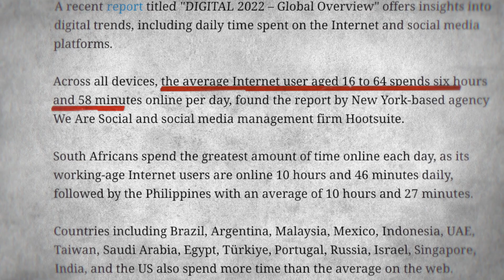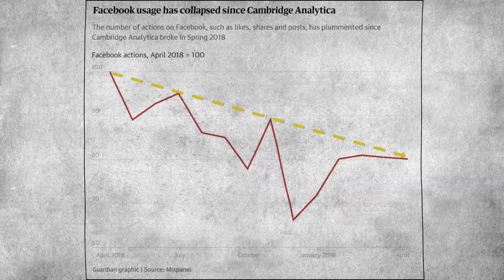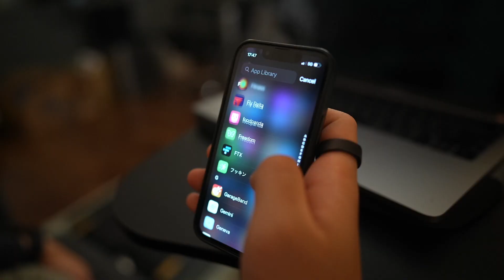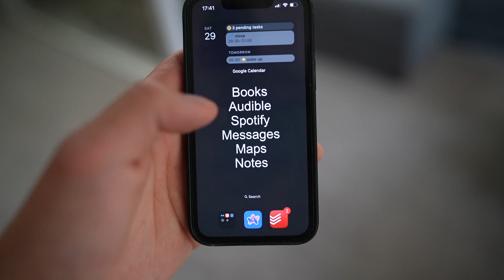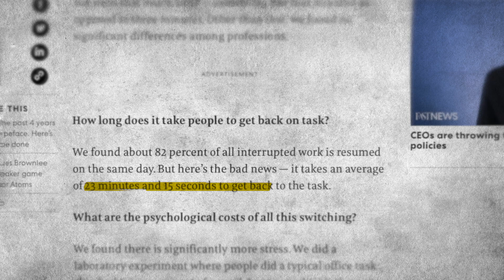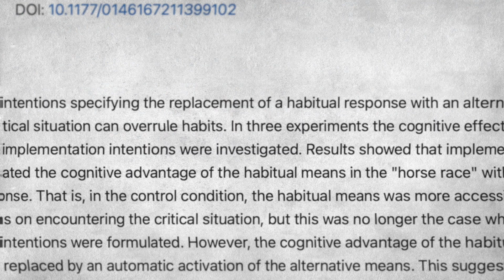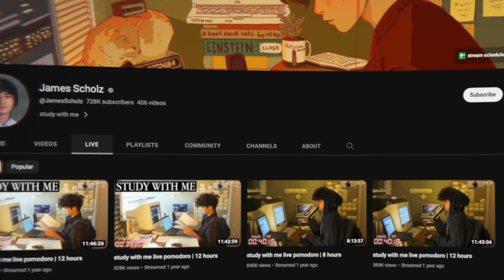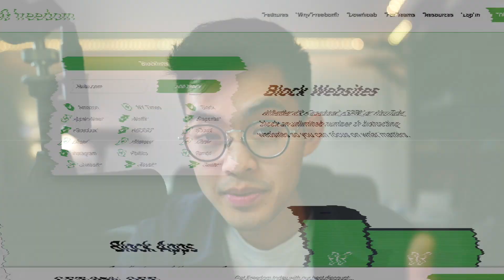Why you can't stop scrolling (and how to fix it)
Outline:
0:00 How social media hijacks your focus
0:52 How to break social media addiction
1:40 Step 1
4:20 Step 2
6:10 Step 3
7:35 Step 4
9:12 Step 5